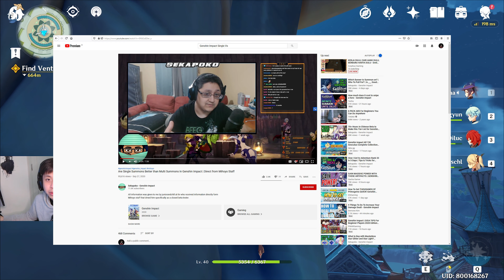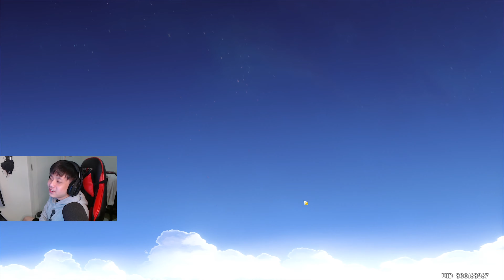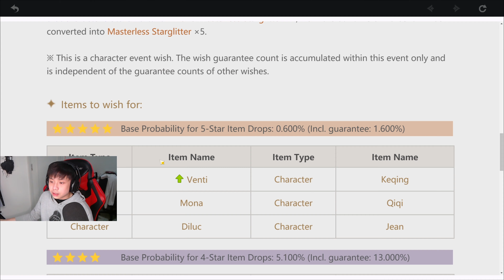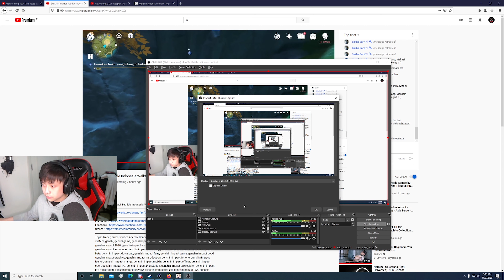MITOS SINGLE GACHA IS BETTER TERNYATA TERBUKTI BENAR 90x - Genshin Impact Indonesia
Halu guys, ini no hoax ya gw dah cobain sendiri.. Video nya sengaja g gua cut biar temen2 bisa liat itu gw single gacha dari awal sampe akhir.. Jangan lupa kecilin volume kalian ..

Yo guys, im new here and i want to have fun with my channel!
I love playing game since i was a little kid! Its feels like im in my own world!
Genre that i play : MOBA, FPS, SURVIVAL, BUILDER, COMPETITIVE, and OTHERS!
thats all about me guys!